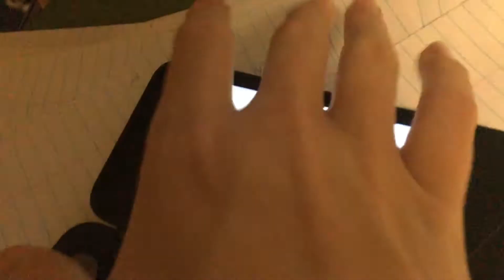Minecraft Super Mario Bros edition